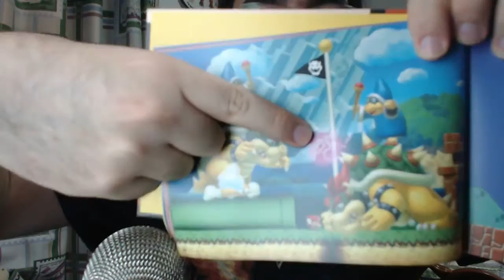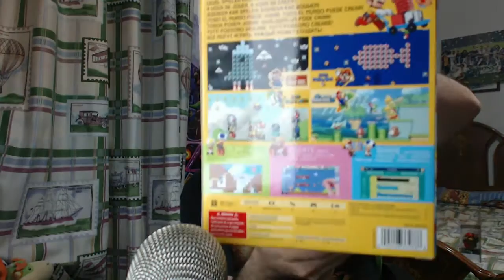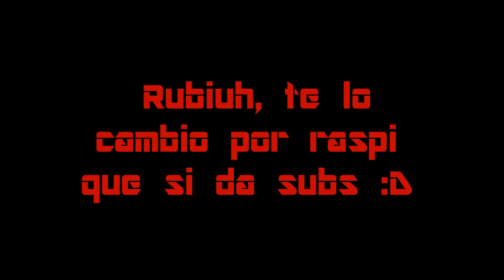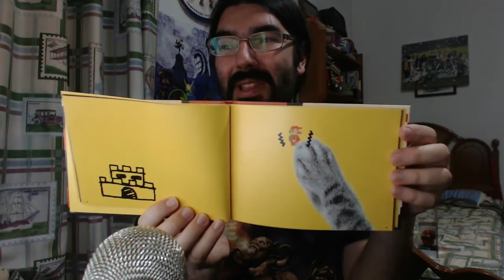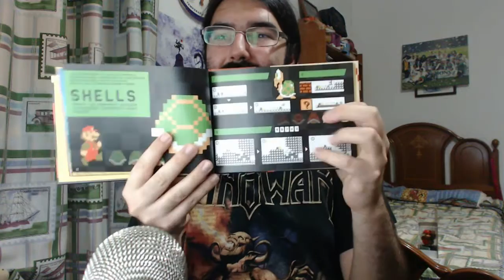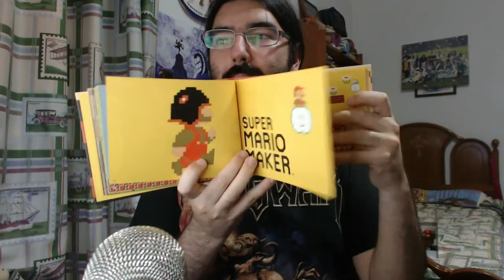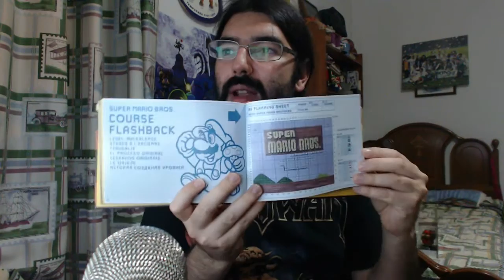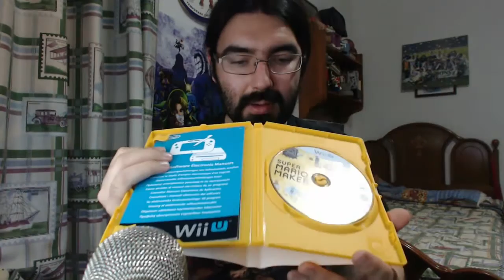Unboxing Mario Maker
Un Anboxing clasico. Me llevo tanto enseñar el librito que directamente pasé de grabar el squetch que tenia pensado xD

ENCUENTRAME EN LAS REDES:

Askfm:   ask.fm/LordPonchoMan

Grabo con:
OBS y Avermedia Game Capture HD II

Equipo:
Pantalla:           Dell S2340L LED IPS de 23 pulgadas
Grafica:            Gigabyte GTX 970 G1
Procesador:     I7 4790
Memoria Ram: G.Skill TridentX 1600 16GB 2x8 CL7
Placa Base:     Gigabyte H97 D3H
Fuente:           Corsair CS650M 650W Modular (80 PLUS Gold)
SSD:               Crucial MX100 128GB SSD
Disipador:        Scythe Kotetsu
Caja:               Zalman Z11 Neo USB 3.0